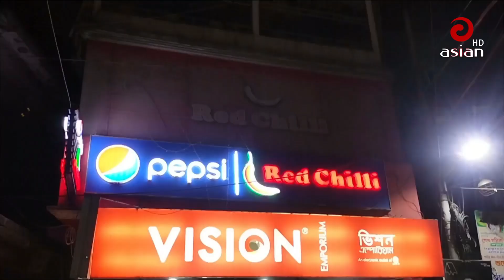এশিয়ান টিভির ডিএমডির সুস্থতা কামনায় দোয়া মাহফিল অনুষ্ঠিত || Asian TV